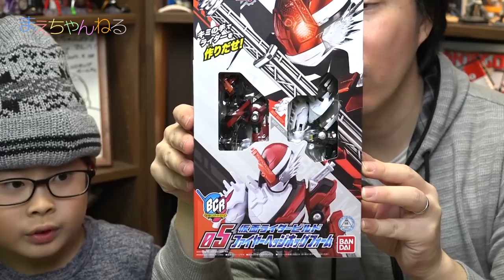寸劇あり！ファイヤーヘッジホッグフォーム vs モモタロススマッシュ 仮面ライダービルド ボトルチェンジライダーシリーズ05 | まえちゃんねる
仮面ライダービルドの「ボトルチェンジライダーシリーズ05 ファイヤーヘッジホッグフォーム」を使って遊んでみました^^
動画の最後にはエグゼイドとの寸劇もありますので是非ご覧ください！

▽仮面ライダービルド ボトルチェンジライダーシリーズ 05仮面ライダービルド ファイヤーヘッジホッグフォーム（Amazon）